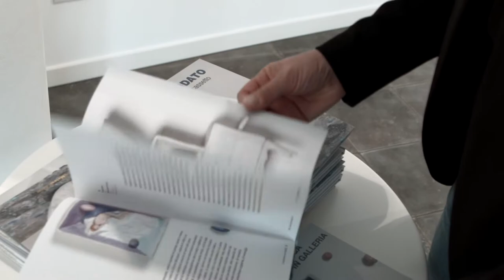Galleria Melesi | Pino Deodato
La Galleria Melesi di Lecco presenta una mostra personale di Pino Deodato. Pittore e
scultore attivo a Milano, Deodato espone un ciclo di opere recenti, fra dipinti e terrecotte,
orchestrate nello spazio come installazioni e capitoli di un lungo racconto.